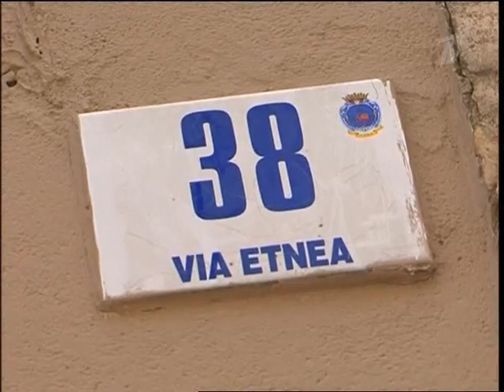Андрей Григорьев-Апполонов в программе "Хочу знать", 2010 год. Тема: Вулкан Этна